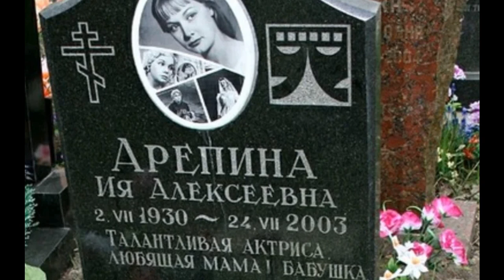Как жила изящная советская актриса Ия Арепина, которая в 40 лет начала роман с молодым парнем рад...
Ия Арепина – превосходная и обворожительная актриса.    Она активно снималась в  советских фильмах 50-60-ых годов, причем, чаще всего перевоплощалась в значимых персонажей. Зрители не сомневались, что о талантливой Ии Арепиной когда-нибудь узнает весь мир, но всё вышло иначе. Актриса лишилась полученного успеха всего лишь из-за громкой ссоры с режиссером, после которой, ей начали давать только эпизодические роли.    В статье мы расскажем о непростой жизни восхитительной актрисы – Ии Арепиной.